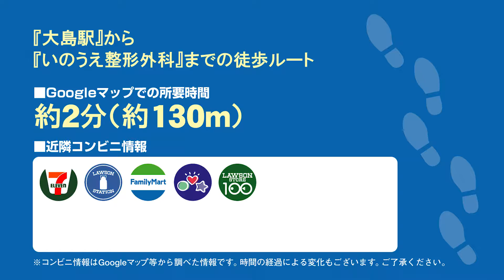いのうえ整形外科の徒歩ルート（大島駅・整形外科）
◎CLINIC DATA
■医院名：いのうえ整形外科（江東区・大島駅）
■科目： ●整形外科  ●リハビリテーション科
■所在地：江東区 大島 5-32-5
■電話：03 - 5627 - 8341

■情報提供：江東区ドクターズ（江東区の病院お医者さん口コミ情報サイト）